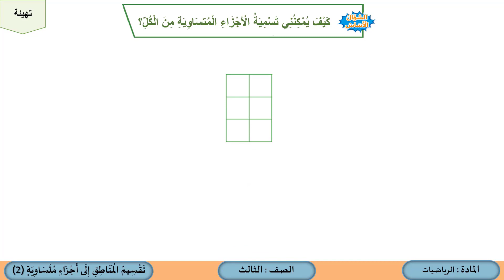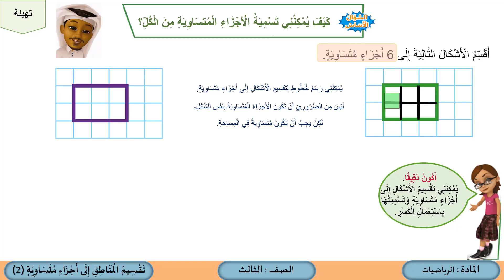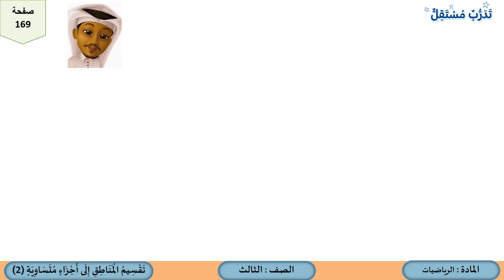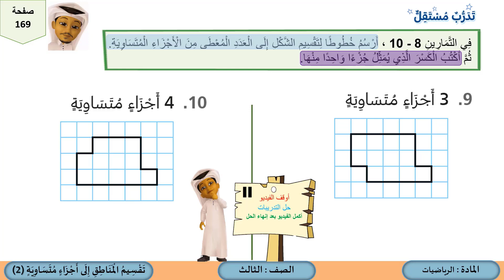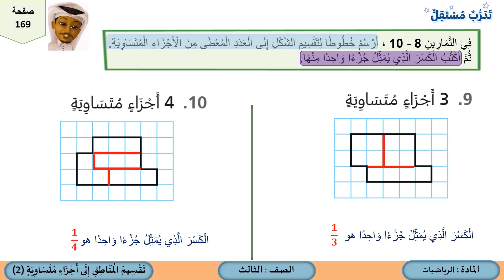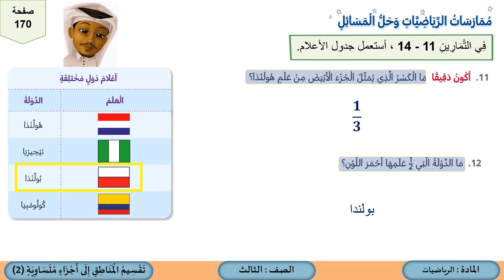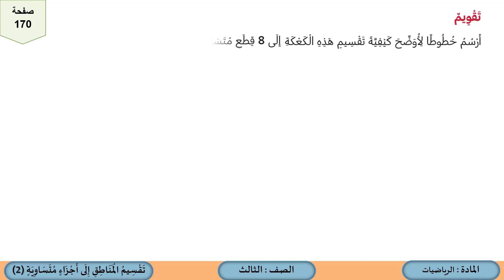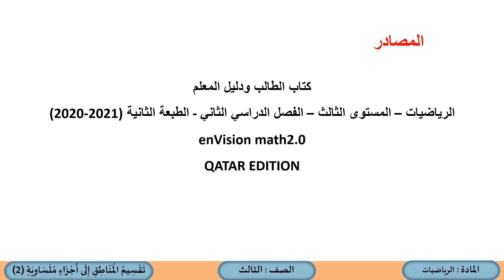الصف الثالث الرياضيات تقسيم المناطق إلى أجزاء متساوية 2